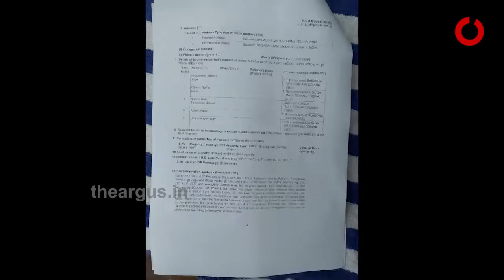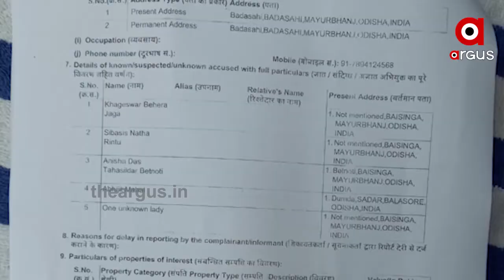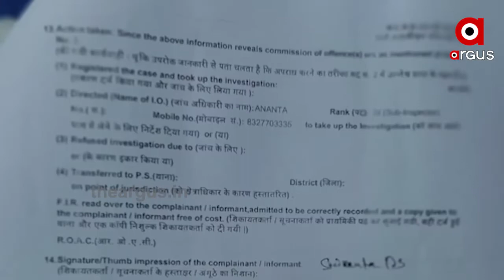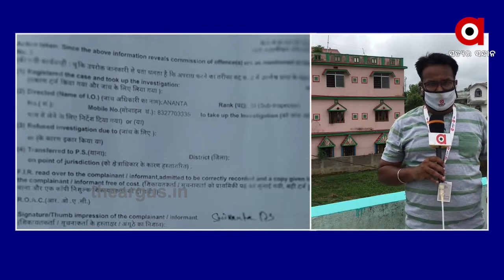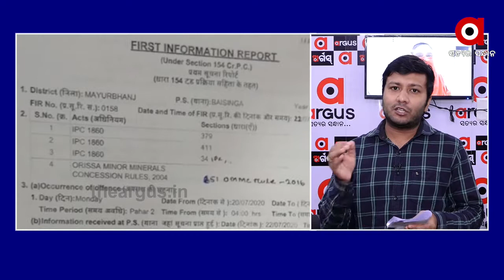ବେତନଟୀ ତହସିଲଦାର ଜିଲ୍ଲାପାର....